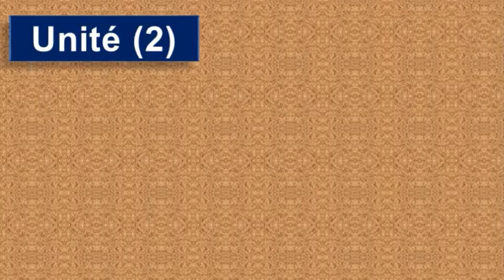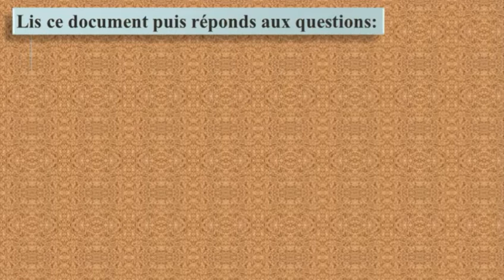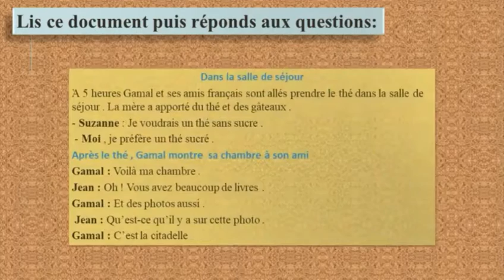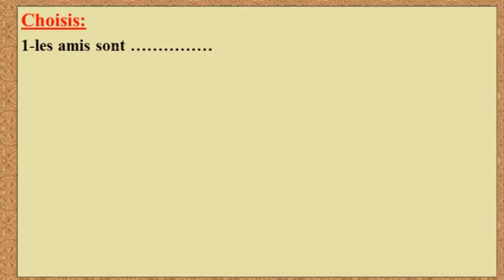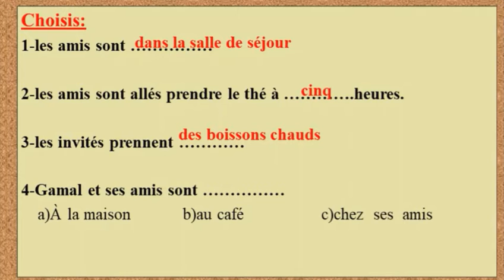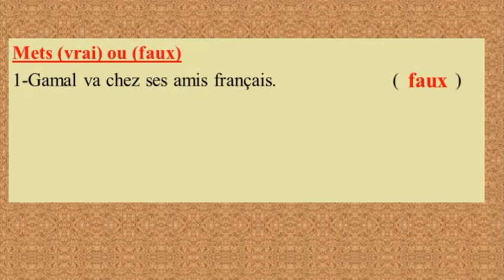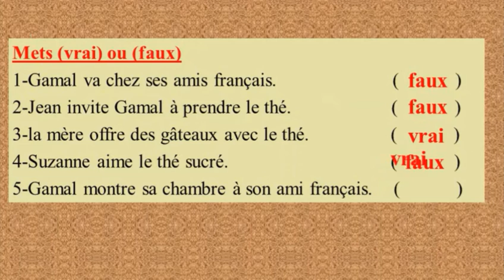1ère prép unité 2 le document